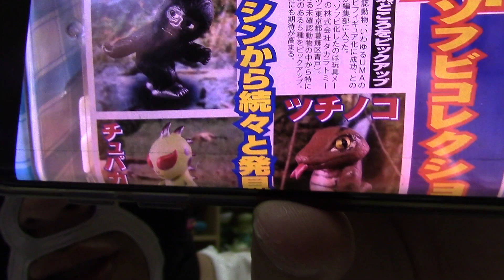【おすすめ！】今日はUMA好きなら絶対に買った方が良い新作ガチャ「U.M.A.ソフビコレクション」を紹介します！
これはコンプリートセットを買ってよかった！！！！
マジでおすすめです！！！！